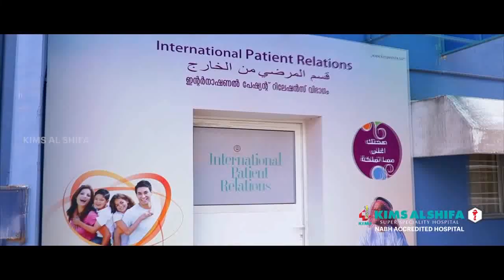അങ്ങാടിപുറത്തെ കോവിഡ് കണക്കുകൾ" ആശങ്കാജനകമെന്ന് ഷബീർ കറുമുക്കിൽ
covid vaccination
low vaccination
# Kovid results in angadippuram
# Most covid patients
# angadippuram panchayth
# People beware
# Keep a distance and wear a mask
# kovid kases in angadippuram
kovid center